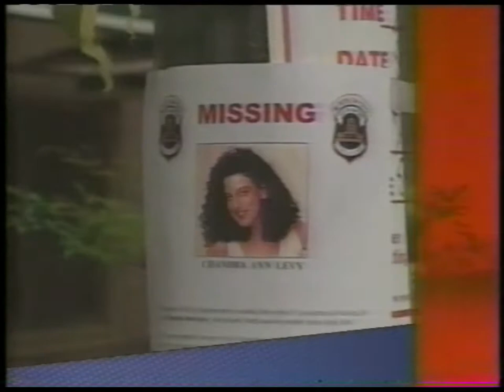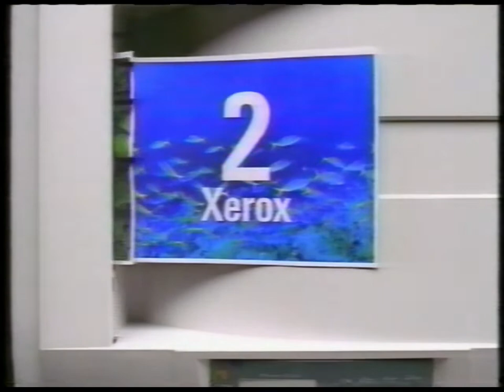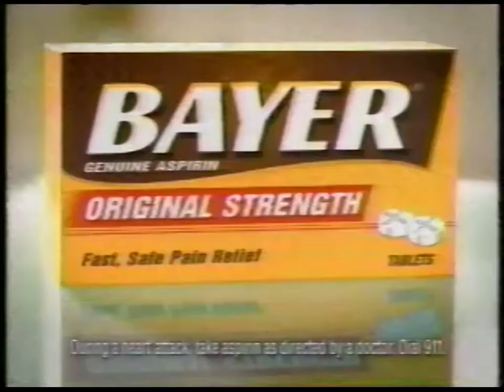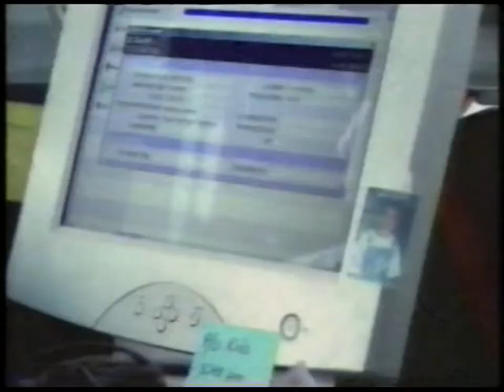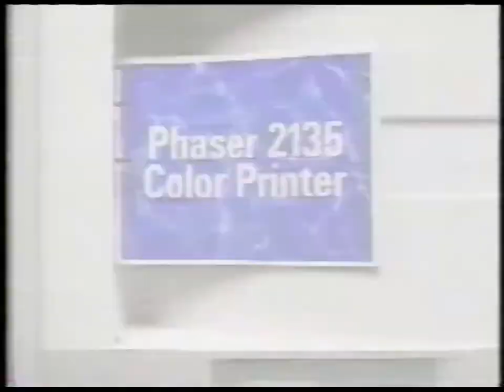CBS | Face the Nation with Bob Schieffer | July 29, 2001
July 29, 2001, edition of CBS's "Face the Nation with Bob Schieffer"; several seconds of the opening sequence weren't recorded. Commercials are included.

Guests:
* Condoleezza Rice (Nat. Sec. Advisor)
* Charles H. Ramsey (Chief of Police, DCPD)
* Tom Squitieri (USA Today)
* Michael Doyle (The Modesto Bee)